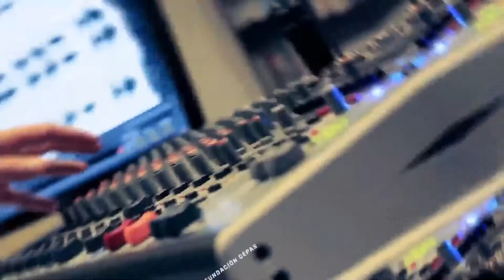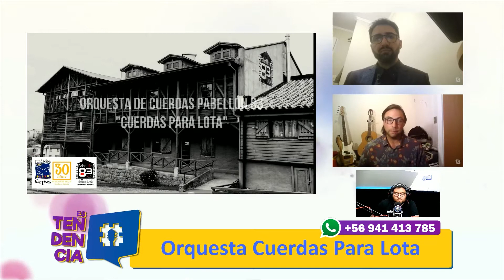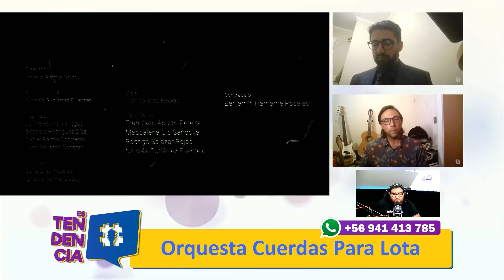EsTendencia - 17 de mayo del 2021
Entrevista: Ignacio Palma y Nicolás Gutiérrez, Orquesta "Cuerdas Para Lota".
Sesiones Musicales: Carla Pérez y Yayo Durán.
Alianza colaborativa entre Tendencia FM y Fundación CEPAS.

FundaciónCEPAS, "Por una sociedad justa en derechos y armonía"

Fundación CEPAS forma parte del Programa Apoyo a Organizaciones Culturales Colaboradoras PAOCC del Ministerio de las Culturas, las Artes y el Patrimonio.